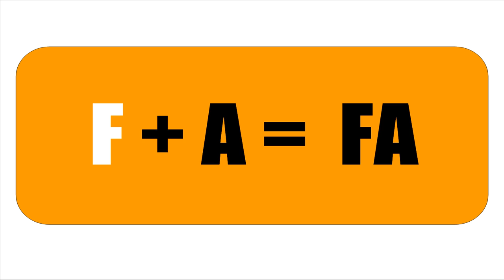FRANZÖSISCH LERNEN = SYLLABES F